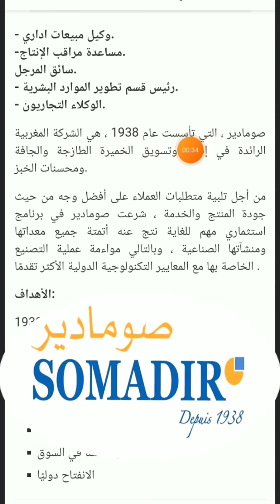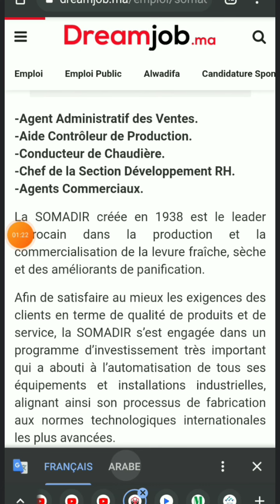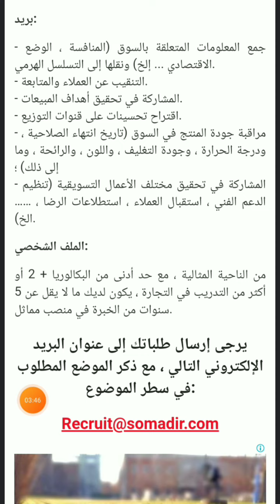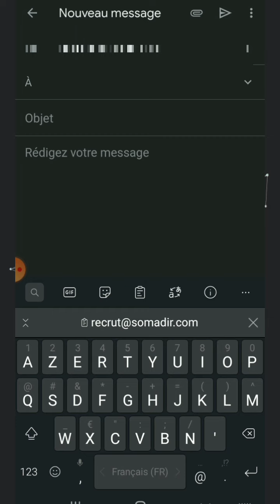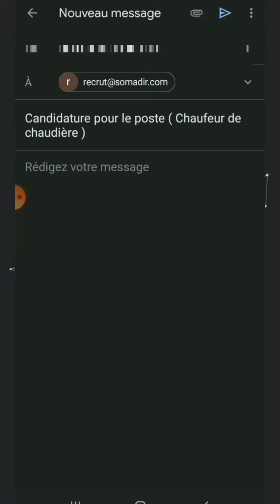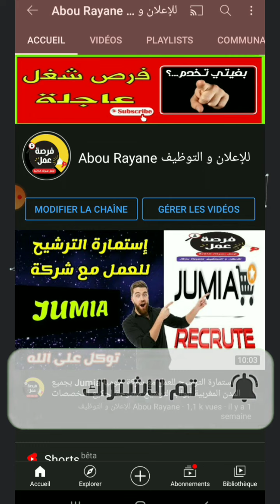الإعلان عن توظيف العديد من التخصصات بشركة SOMADIR ¦ البريد الإلكتروني لإرسال السيرة الذاتية 🇲🇦🇲🇦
🙏 اللهم يسر 🙏
▬▬▬▬▬▬▬ஜ۩۞۩ஜ▬▬▬▬▬▬▬▬

✔️ مطلوب عمال و عاملات في العديد من المدن المغربية شركة لافارج تفتح أبواب الترشيح جميع لتخصصات LAFARGE

▬▬▬▬▬▬▬ஜ۩۞۩ஜ▬▬▬▬▬▬▬▬

▬▬▬▬▬▬▬ஜ۩۞۩ஜ▬▬▬▬▬▬▬▬

rayane.mohamed.35380

▬▬▬▬▬▬▬ஜ۩۞۩ஜ▬▬▬▬▬▬▬▬

▬▬▬▬▬▬▬ஜ۩۞۩ஜ▬▬▬▬▬▬▬

▬▬▬▬▬▬▬ஜ۩۞۩ஜ▬▬▬▬▬▬▬▬

▬▬▬▬▬▬▬ஜ۩۞۩ஜ▬▬▬▬▬▬▬▬

Aji tkhdem
كابلاج طنجة,
كابلاج القنيطرة,
كابلاج بوسكورة,
كابلاج ارموار,
كابلاج ارموار الكهرباء,
كابلاج برشيد,
كابلاج مكناس,
كابلاج محمدية
Maroc annonces